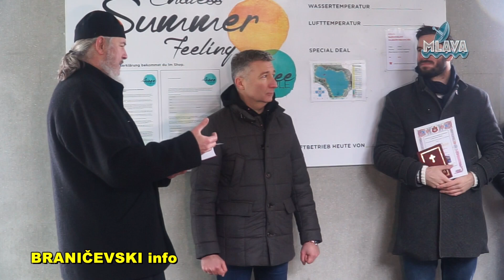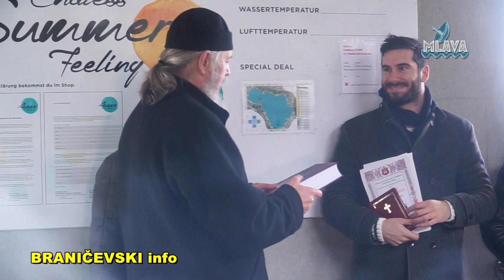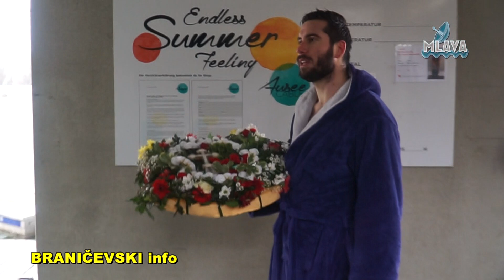Plivanje za Časni krst u Lincu, Srpska Pravoslavna Crkva Linc (RTV MLAVA 22.01.2022.)